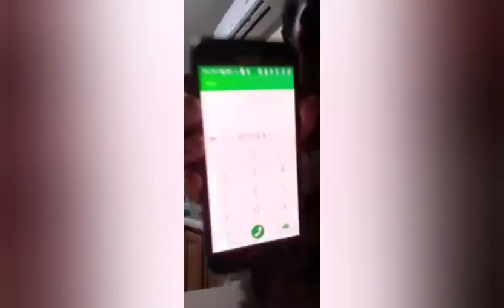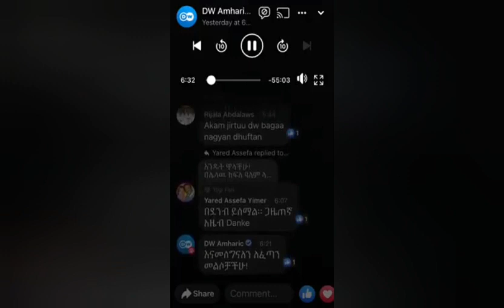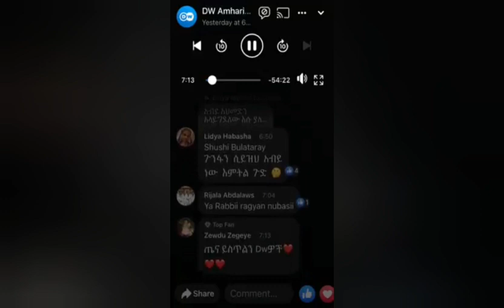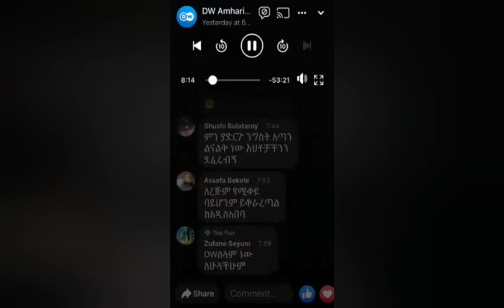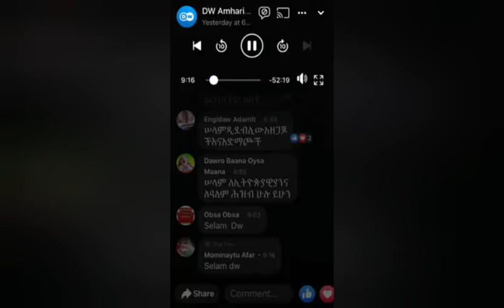ሳውዲ መያዝ እዲያመቻቸው ስልክ መጥለፍ ተጀምሮ አል ተጠንቀቁ!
ሳውዲ ላይ መያዝ እዲያመቻቸው ስልክ መጥለፍ ተጀምሮ አል ተጠንቀቁ!